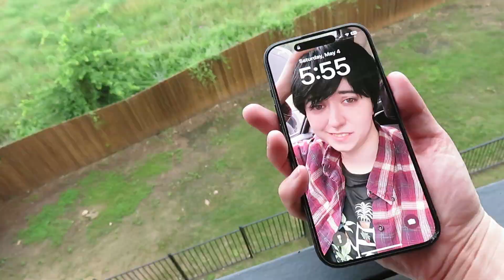Somewhere Only We Know, A Danny Phantom CMV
Sam and Danny are older now and while looking back on his past with Sam, he realizes NOW is the time to ask her to marry him. She's sad thinking about him not being around and how he's always somewhere else fighting ghosts. She spends her time waiting for him on the balcony to come back. She's overjoyed when she gets his call to hang out and when he proposes, she tackle hugs him, happy to get the commitment she's been waiting for.

Video concept by River,
vocals by River.
Song Somewhere Only We Know by Keane

Actors:
Conner and River

I do not own Danny Phantom or the Song, just my own face and my vocals.